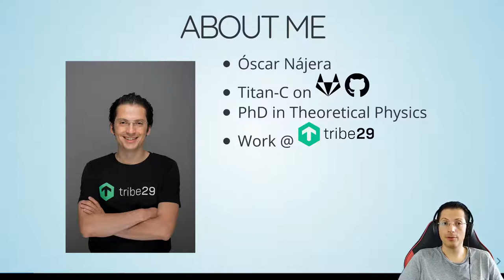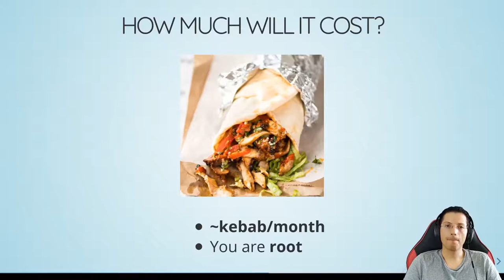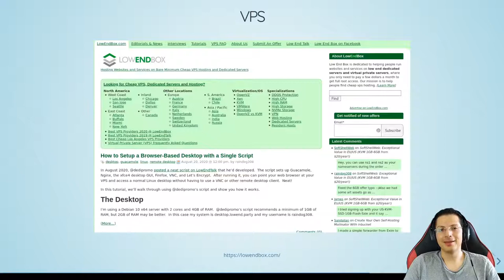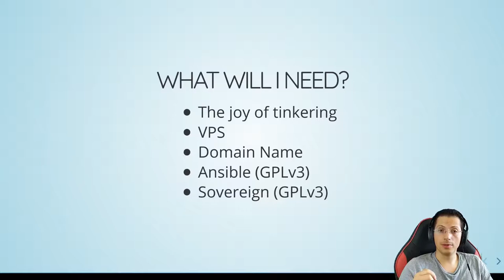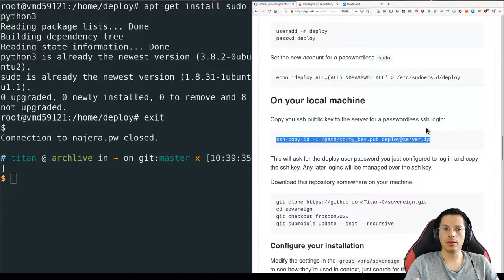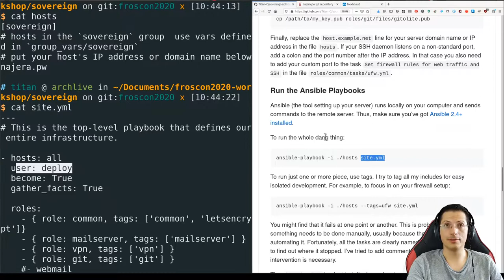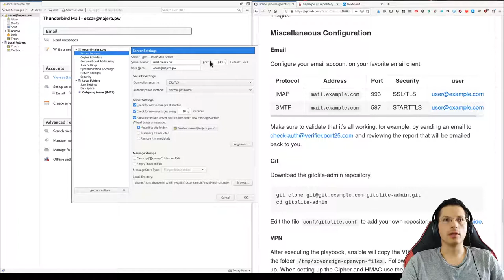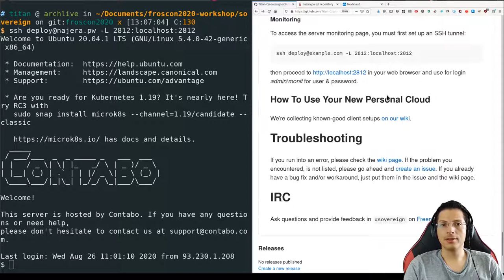2020 - Workshop: My cloud, I rule my data and I rule how I communicate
Our lives are more digitized every day. Nowadays, we need a computer, we need a smartphone and we need a cloud to keep them in sync. We rely on these devices working together. This workshop is to teach you how to use the sovereign project. A set of Ansible playbooks that you use to build and maintain you own personal cloud entirely based on open source projects.

Our lives are more digitized every day. Nowadays, we need a computer, we need a smartphone and we need a cloud to keep them in sync. We rely on these devices working together.  Tech giants monopolize the space of these services, the are mega convenient and without an upfront price. In this convenience we have sacrificed our privacy, became dependent and are constant victims of censorship. Communication platforms decide with whom we can interact and how.  This workshop is to teach you how to use the sovereign project. A set of Ansible playbooks that you use to build and maintain you own personal cloud entirely based on open source projects. It covers the basics, Email, online storage sync, calendars, web hosting, git hosting, VPN.

Oscar